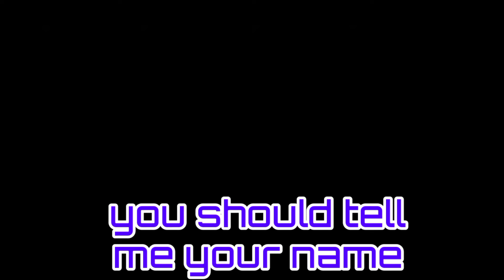Nama kamu siapa?【Vestia Zeta】